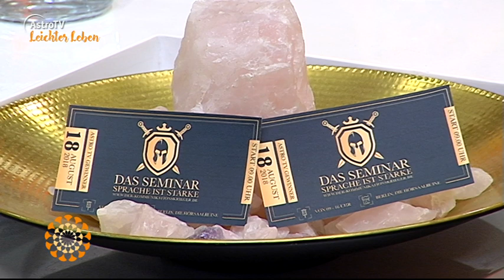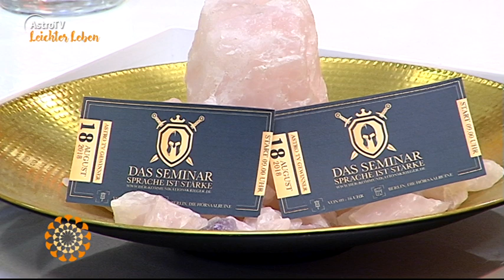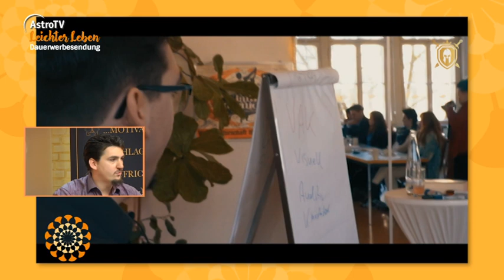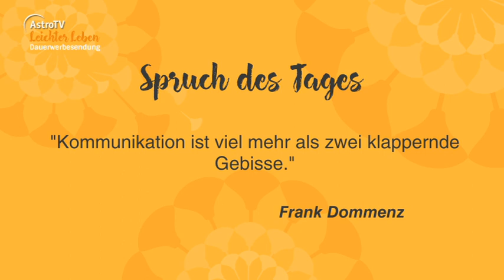Leichter Leben vom 13.08.2018 mit Alexander Ellmer, Christian Germaine, Tobias Brachinger